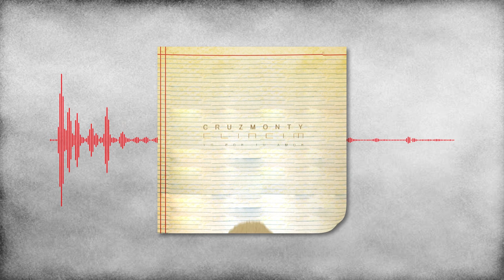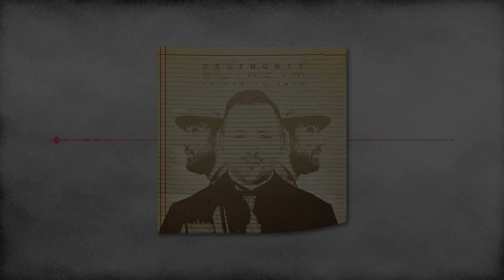Cruzmonty, EliaCiM - Yo Por Tu Amor (Audio Oficial)